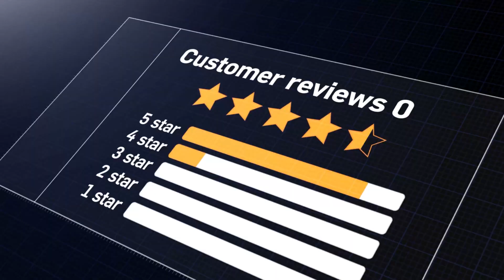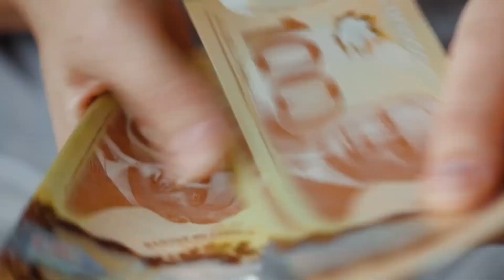Restaurant Owner Absolutely Humiliates 'Dine & Dash' Customers into Paying and it Works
Ken has become the Sherlock Holmes of the restaurant world, and he's doing it all on social media! Yes, you heard that right. He's shaming these dine-and-dash desperadoes on Facebook, putting their antics on full display for the world to see. And the results? Prepare to be amazed.